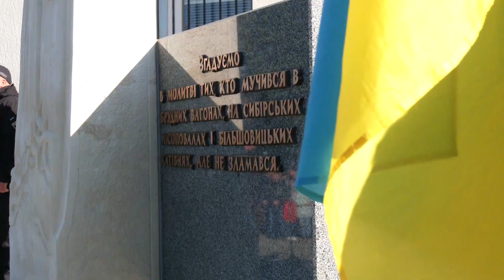У Рівному з'явився пам'ятний знак жертвам політичних репресій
У Рівному встановили пам'ятний знак репресованим та виселеним жителям області, яких у 1940-50х роках вивозили до Сибіру на каторжні роботи в копальнях і колгоспах. З Рівненщини за той час депортували близько 203 тисяч мешканців. Про спогади виселених, їх дітей, відкриття пам'ятного знаку, дивіться у сюжеті.